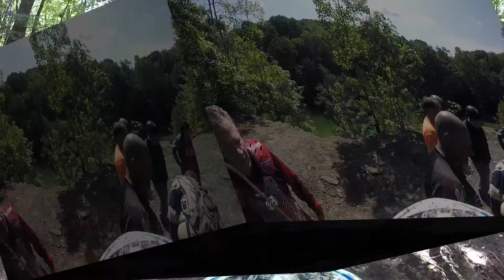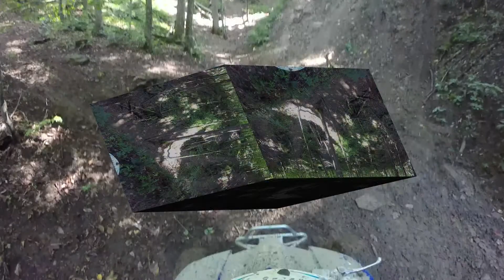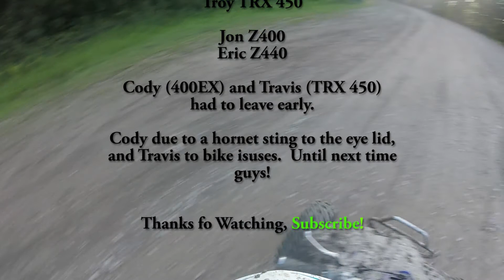09-03-17 Perry State Forest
A small group ride that involved a couple guys having to leave early due to a hornet attack and another's bike not running right.